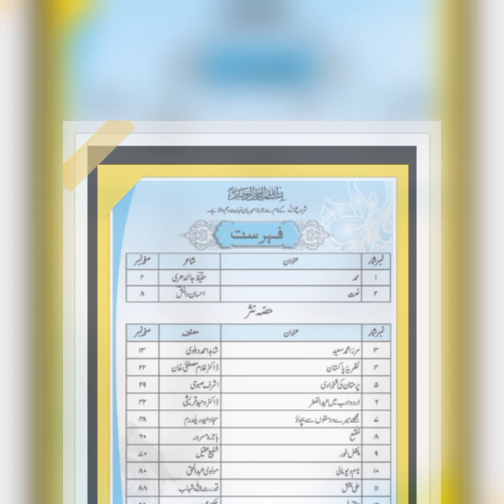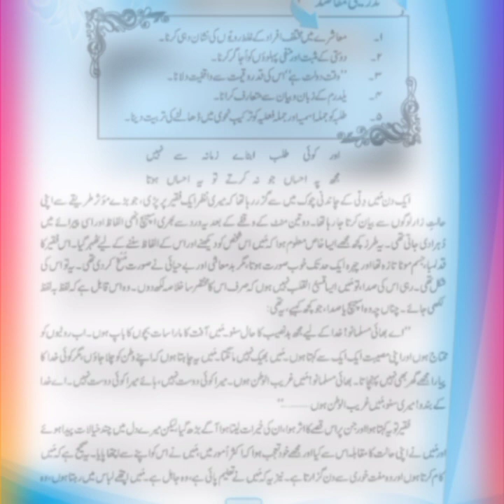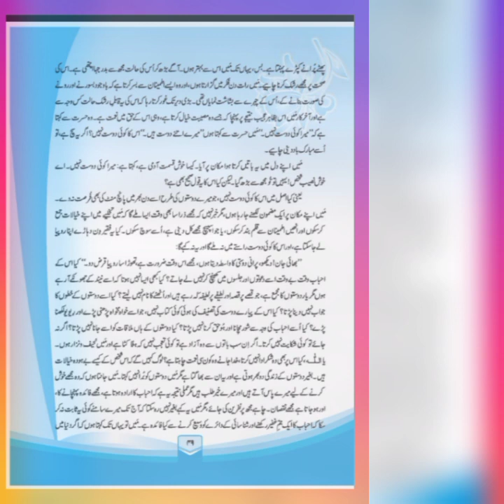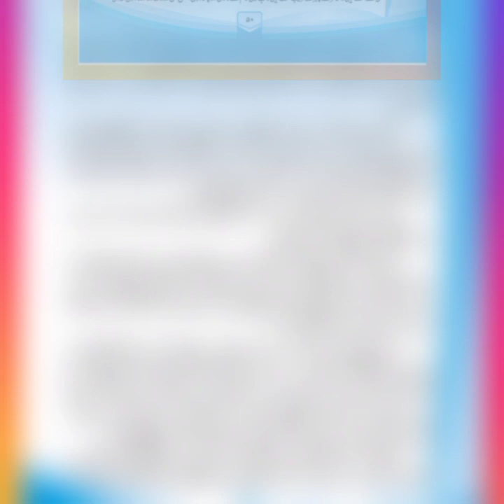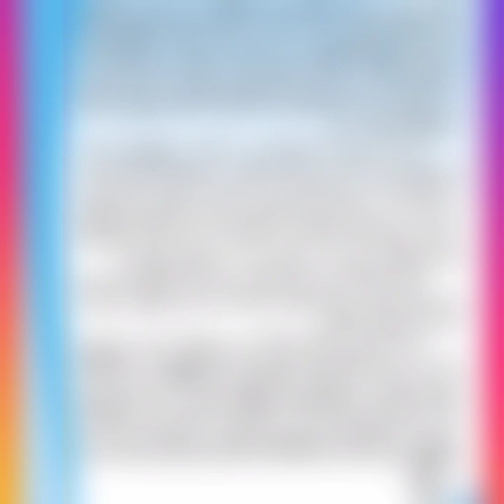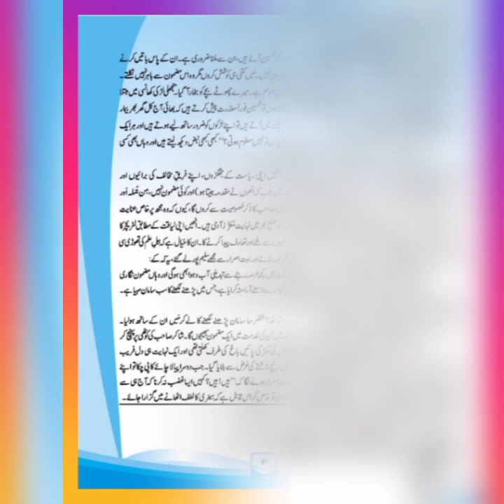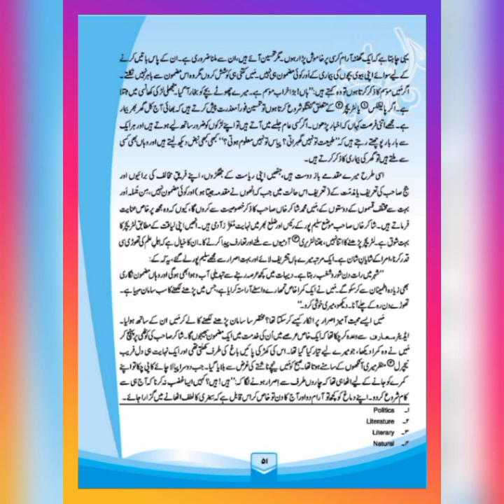اردو جماعت دہم: سبق نمبر5 ۔مجھے میرے دوستوں سے بچاؤ ۔ پارٹ ون